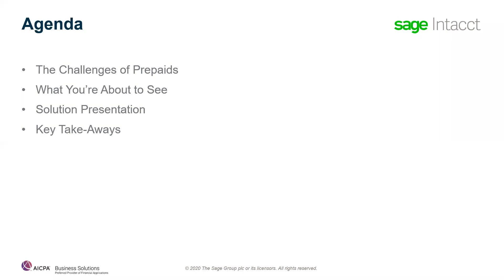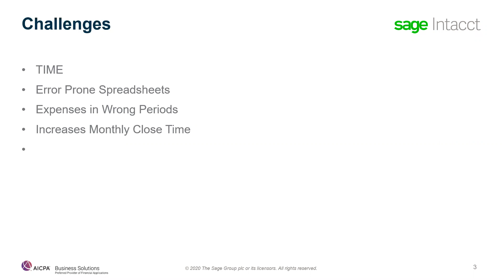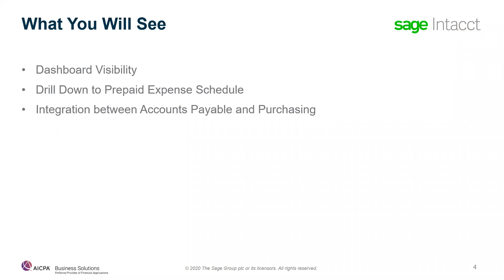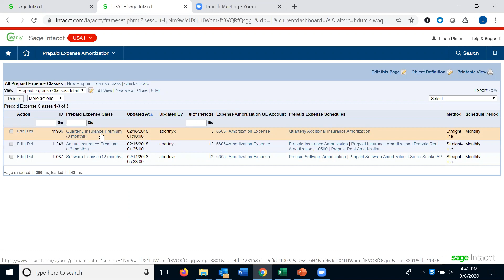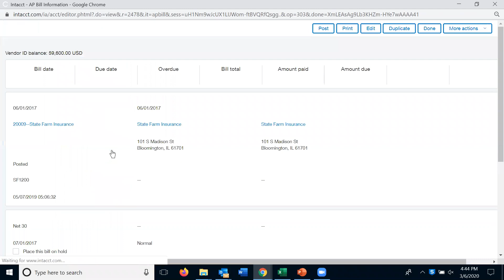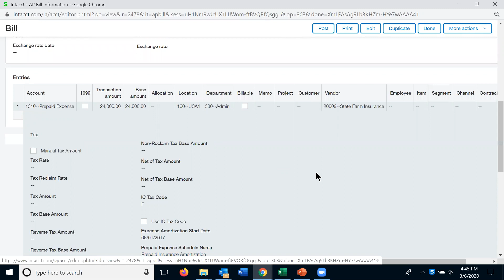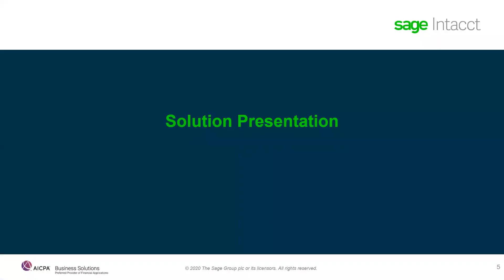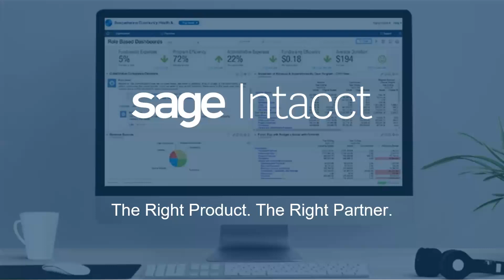Sage Intacct Prepaid Expense Amortization Demo